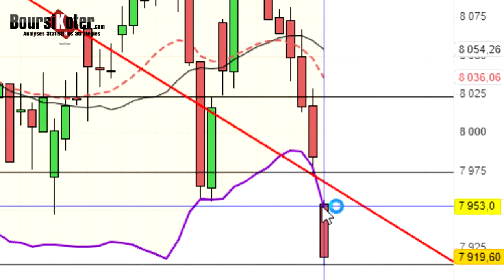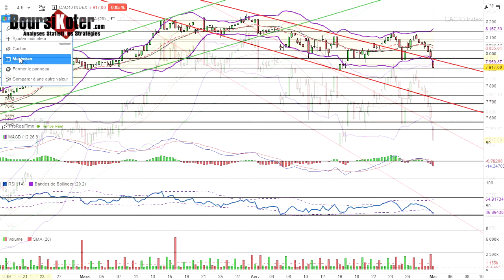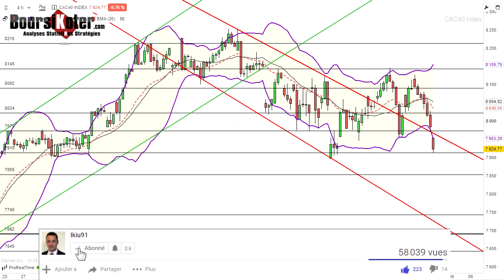CAC 40 Point Matinal du 02-05-2024 par boursikoter